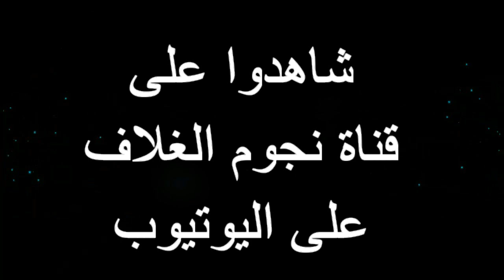لأول مرة بالذكاء الاصطناعي 20 معلومة عن الفنانة والمطربة شادية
ما عليك سوى الانتساب إلى هذه القناة للاستفادة من المزايا:
لأول مرة بالذكاء الإصطناعي 20 معلومة عن الفنانة والمطربة والممثلة شادية
الفنانة شادية أسمها الحقيقي فاطمة أحمد شاكر. ولدت في حي الحلمية الجديدة بالقاهرة  سنة 1935 ،والدها كان يعمل مهندسا زراعيا ووالدتها تركية وشقيقتها الأكبر منها عفاف شاكر عملت لفترة بالتمثيل ،أفضل فنانة جسدت شخصيات الأديب المصري والعربي العالمي نجيب محفوظ ،وقد اعترف صاحب جائزة نوبل في الآداب بذلك وقال إن شادية أضافت على شخصيات رواياتي أبعادها الكاملة ،المغني التركي منير نور الدين أول من اكتشف جمال صوتها،أول فيلم ظهرت فيه فيلم أزهار وأشواك، ولم تنطق فيه كلمة واحدة ،لكن وجهها لفت نظر المخرج حلمى رفله فاختارها لتقدم دورا مهما في فيلم " العقل في إجازة " بطولة محمد فوزى وليلى فوزى ،أول من لحن لها المطرب محمد فوزى الذي لحن لها أغنية صباح الخير  في فيلم العقل في إجازة ،قدمت العديد من الأفلام مع  الفنان كمال الشناوى فانطلقت الشائعات بأن هناك قصة حب تجمع بينهما، لكن الجميع فوجئ بزواج  الفنان كمال الشناوى من أختها عفاف.
عاشت شادية العديد من قصص الحب، الأول كان مع ابن الجيران وكان عمرها  ثلاثة عشرة عاما ،الحب الثاني كان مع ضابط بالجيش المصري وتمت الخطوبة لكنه استشهد في حرب فلسطين عام ألف تسعمائة وثمانية وأربعين، قصة الحب الثالثة عاشتها مع الفنان عماد حمدي ليكون هو أول ازواجها، وكان يكبرها بحوالى 26 عاما.  بعد طلاقها من عماد حمدى عاشت قصة حب مع الفنان فريد الأطرش لكن لم يحدث زواج بينهما
كان الزواج الثاني في حياة الفنانة شادية من  المهندس عزيز فتحي لكنه لم يستمر سوى عامين فقط وتم الطلاق.  تزوجت أيضا من الفنان صلاح ذو الفقار وبعد طلاقها منه لم تتزوج مرة أخرى قدمت شادية مسرحية واحدة وهي ريا وسكينة والتي حققت نجاحا كبيرا وكان أخر أعمالها السينمائية فيلم لا تسألني من أنا، كانت "شادية" محبة لعمل الخير، أقامت مسجدا ومركزا طبيا وفصولا لمحو الأمية، علاوة على حالات إنسانية كثيرة
التحول الأكبر في حياتها عندما اعتزلت الفن وكانت أخر أغنياتها،  خد بإيدي، التي كانت تناجي فيها ربها ، في فترة الاحتجاب داومت على التأمل والعبادة والقراءة والمعرفة، حتى وفاتها في عام 2017

حساباتنا على المواقع المختلفة
الفيس  بوك